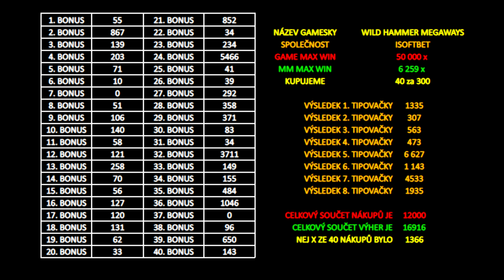BETANO ONLINE CASINO 29.1.2024 • MMOMENTS